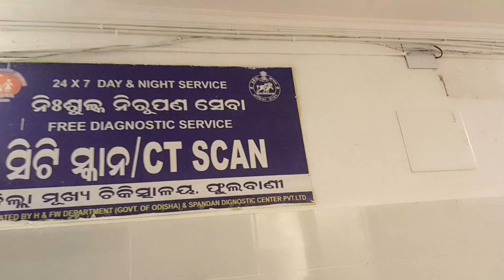अचानक CT scan करने कियू आये||achaanak phulbani hospital kiyu aye scan karne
aअचानक हॉस्पिटल कियू आये||achaanak hospital kiyoo aaye